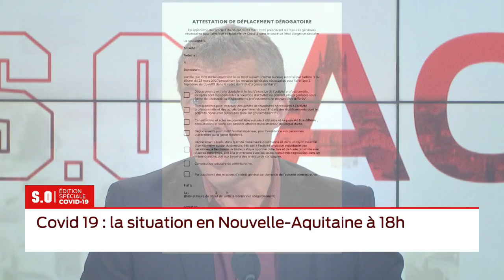Covid-19 : Édition Spéciale 18h - Mercredi 25 Mars